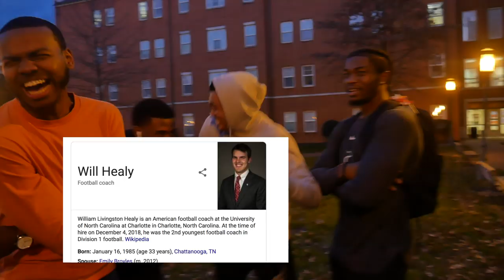"Questions" [Episode 2] | Public Interview (UNCC EDITION)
Verse of the Day:
Commit your actions to the Lord, and your plans will succeed.

P.S.